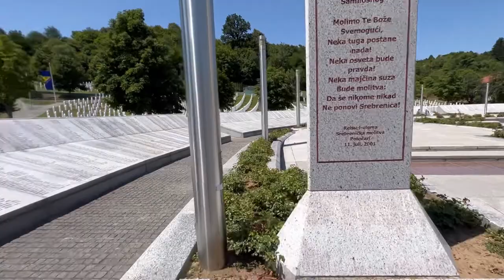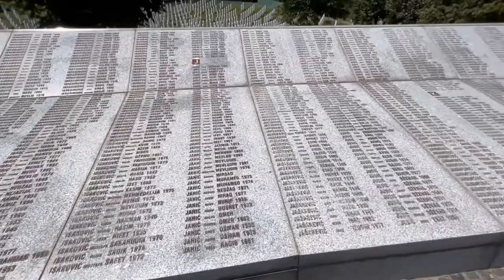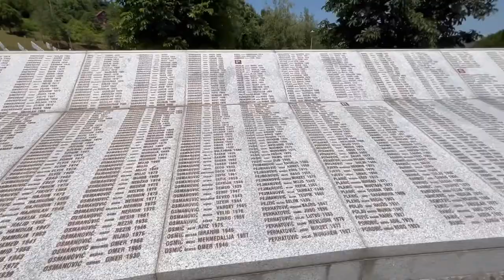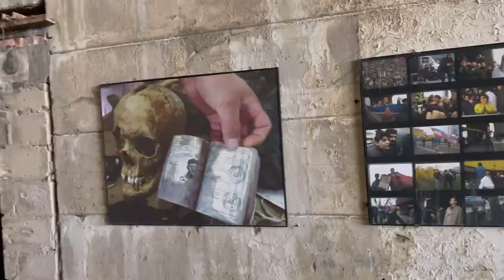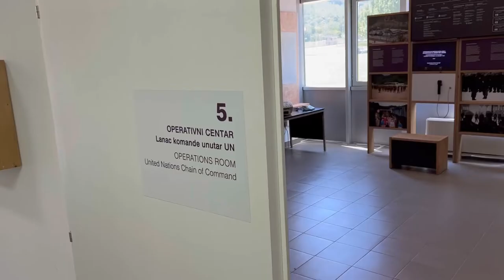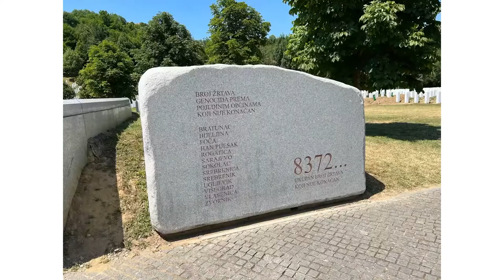Srebrenica 2022 - potocari - muzej/izlozba/postavka